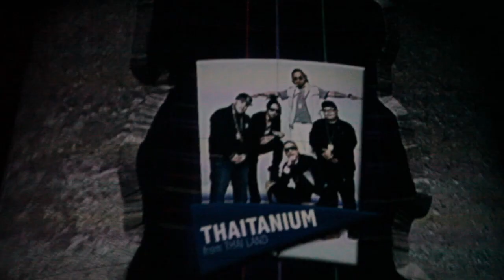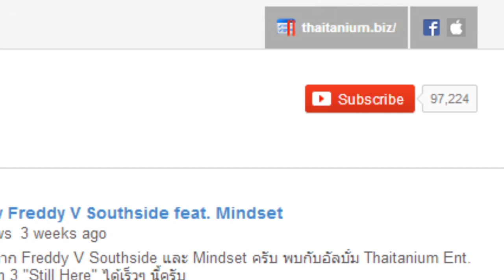Thaitanium Japan trip Hokkaido 2014 at Tornado music Fest (part 2)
Line Official           - Thaitanium

Tornado music Fest at Hilton Niseko Village Japan